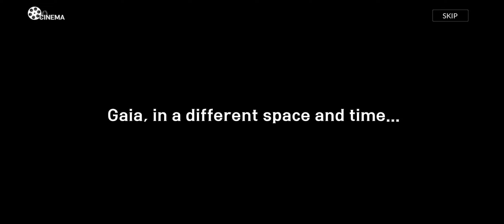「SEVEN KNIGHTS 2」Side Story Chapter 1 - Last of the Heroic Crusaders | Extra Season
Hi! If you enjoyed the video, please check the description and support the artists featured.